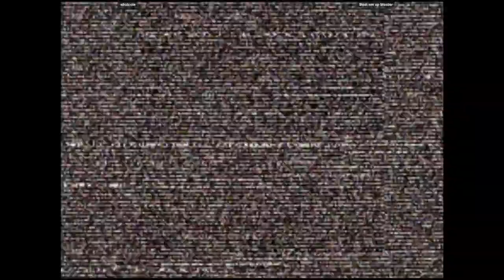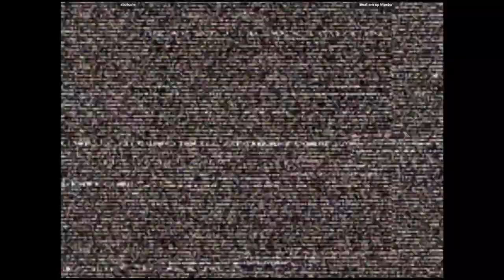CVS2 - eliotcole VS Beat em up Master | 🇬🇧🇩🇪 Fightcade2